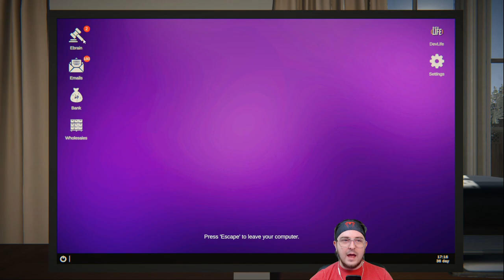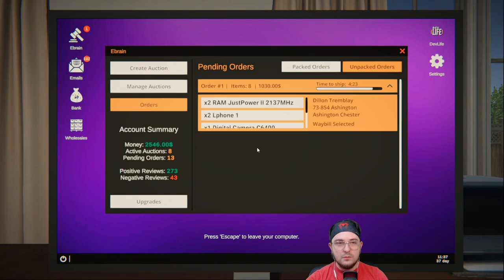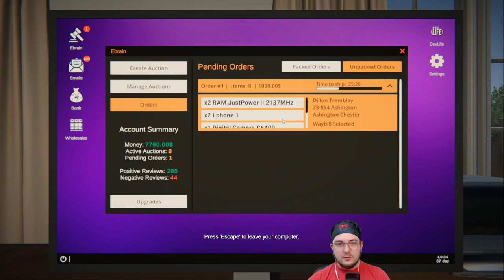Transition Phase! - Packing House - #12 (Update 0.0.30)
Start your own online store! Buy products from wholesalers and list them profitably on the Internet. Increase your shipping capacity and assortment. Ensure timely delivery to customers and that everyone receives the goods they ordered. Beware of negative reviews as they can spoil your reputation!